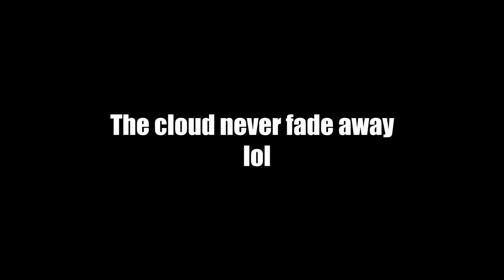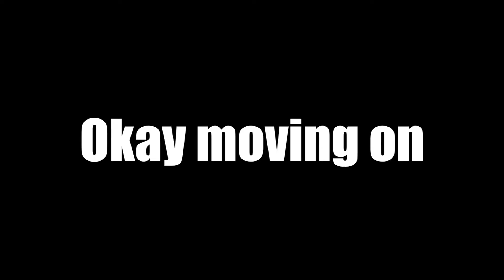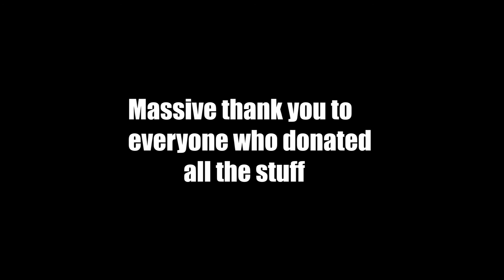First time vlogging at school | Fun and Nerve-racking at the same time | VLOG 4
As It was my first time vlogging at school and completely new to what I was doing (vlogging thing), I found it nerve-wracking but it worn off after I spent time with the students and teachers. I had a permission to make a video first and asked if it would be okay if they will be shown, before I actually start filming.

Friends and Family, from the bottom of my heart, thank you. Thank you for your support, for helping me gather resources and toys for this school.

Shree Bhumeshwor Lower Secondary School is situated in a beautiful village called Astam. It is located in the Kaski District, Gandaki Zone in Nepal.

Shree Bhumeshwor School is partnered with Gingin District High School in Western Australia, they have helped and supported the school since 2003. Logged on foundation is also the school’s long-term supporters. In December 2011, the foundation are able to install a computer centre in the village to improve the education outcomes of the students in the region.

Next vlog will be my journey from Astam Village to Pokhara by the local bus. Please Standby...